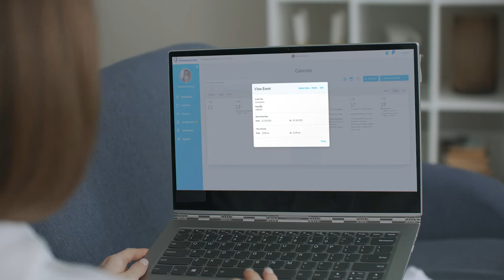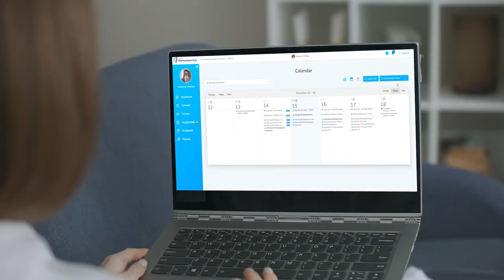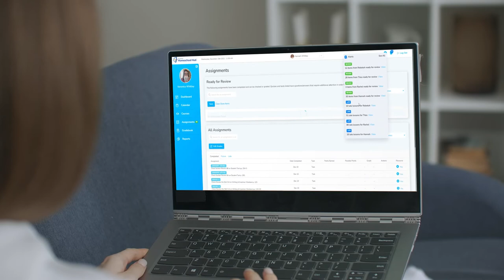Overview of the Homeschool Hub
Homeschooling can be both busy and challenging. We are thrilled to introduce our Homeschool Hub, our new online tool that can help you schedule, manage, and track your student's education. Check out this video for a quick look at how the Hub can help!